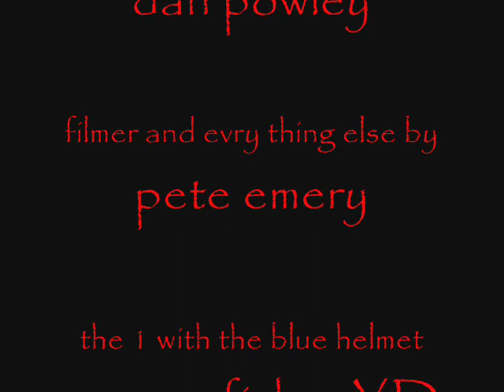hethersett skatepark dan powley edit 1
bmxing at hethersett skatepark